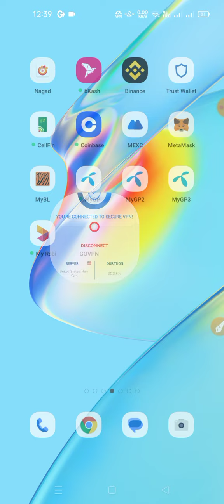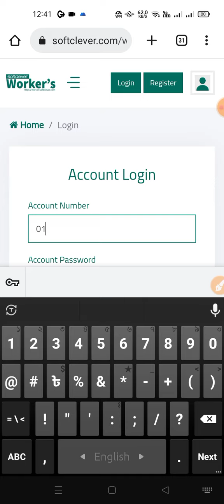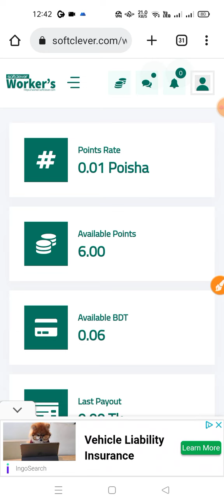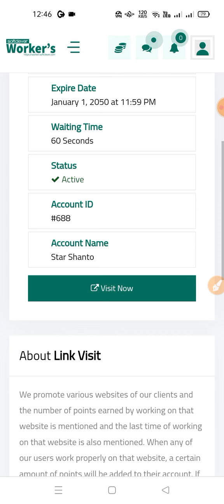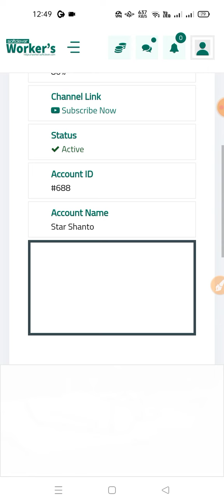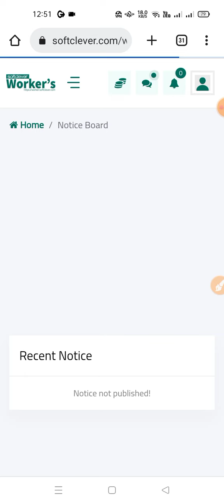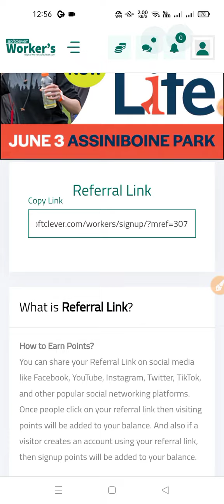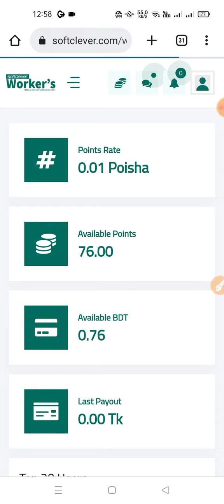Softclever new microjobs site bd | Online income bd payment bKash | online income site 2023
.:) Thanks.